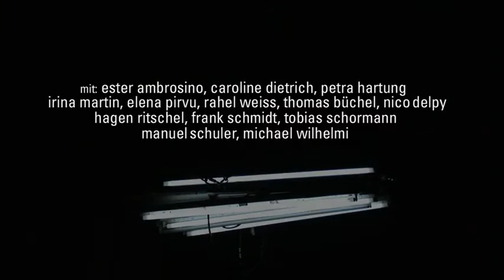Winterreise von Elfriede Jelinek am DNT Weimar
Winterreise ist Elfriede Jelineks persönlichstes Stück. Alle Themen, denen sie sich die letzten Jahre mittels ihrer Schreibwut stellte, spricht sie noch einmal an und verhandelt sie neu.Wie der Wanderer in Franz Schuberts gleichnamigem Liederzyklus geht dem Stück das Motto voran: „Fremd bin ich eingezogen, fremd zieh' ich wieder aus." JelineksGegenwartsstück istmit seiner beeindruckenden Klarheit und Dichte eine schonungslos-ironische Abrechnung der Autorin mit sich selbst auf der Suche nach Sinn. Fremdheit dem eigenen Leben gegenüber ist ihr ein nur allzu bekanntes Thema. Ihre Textreise ist eine Auseinandersetzung mit der eigenen Identität sowie der Gefahr, sich selbst fremd zu sein und zu bleiben. Jelineks Passionsweg beginnt in unserer unmittelbaren Gegenwart und zerpflückt aktuelle Themen wie Bankenkrise, Skandale, Kapital, berühmte Entführungsopfer, gleichzeitig aber auch die persönliche Beziehung Jelineks zu ihren Eltern. Jedes Thema für sich ist eine eigene kleine, aber nicht minder existentielle Reise. Wo Schubert mit der Frage „Willst zu meinen Liedern deine Leier dreh'n?" endet, resümiert Jelinek ihre eigene Person selbstkritisch: „Ihre Leier leiertweiter". Siewird uns also nicht in Ruhe lassenmit ihren schonungslosen Fragen, Verstörungen, Widersprüchlichkeiten und Unruhestiftungen. Zum Glück.